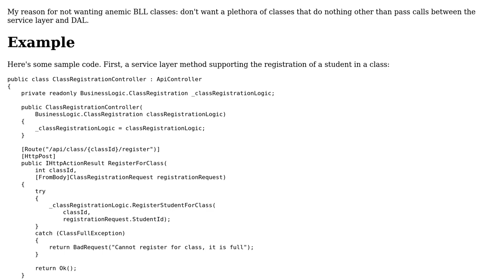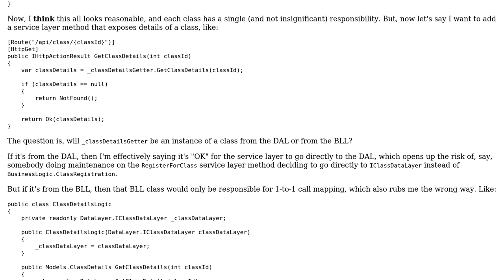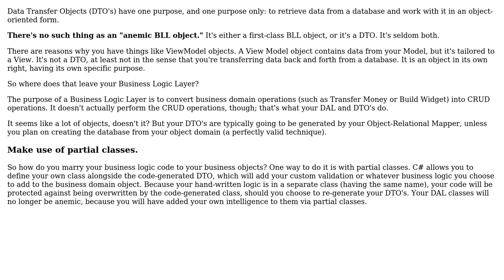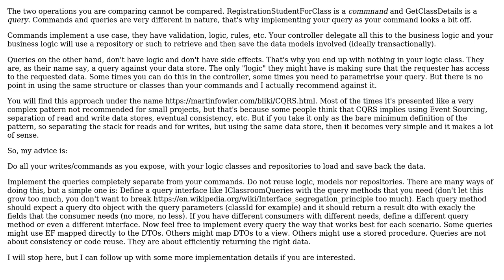Software Engineering: Relaxed architecture DAL or anemic BLL? (2 Solutions!!)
Software Engineering: Relaxed architecture DAL or anemic BLL?

With thanks & praise to God, and with thanks to the many people who have made this project possible! | Content (except music & images) licensed under CC BY-SA | Music | Images & others | With thanks to user Snixtor user Robert Harvey user Francesc Castells and the Stack Exchange Network Trademarks are property of their respective owners. You are responsible for your own actions.